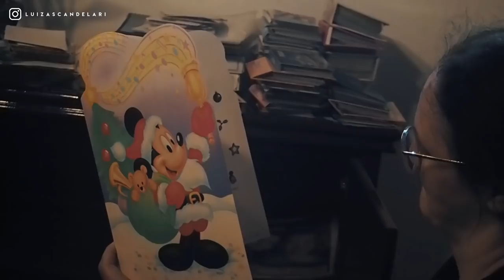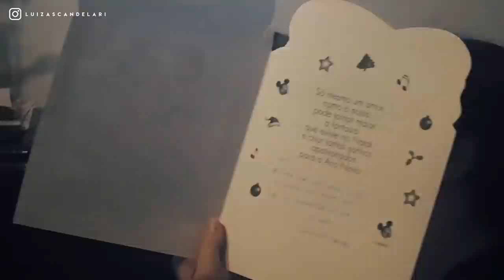Diário da Quarentena | Luiza Scandelari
**Turn on subtitles from settings**

  Querido diário...

  Já fazem 4 meses. Eu já fiz muita coisa, e também não fiz nada. Meu corpo sente o tempo livre, devagar, entediante, aconchegante. Minha mente me mostra que ainda estou no 220.
  Não tenho mais alarmes, nem planos para amanhã. Tenho família, pão caseiro, frutas frescas e abraços. E barras de chocolate (que também são um tipo de abraço).
  Tenho mais músicas do que fotos no celular. E mais Luiza do que qualquer coisa.